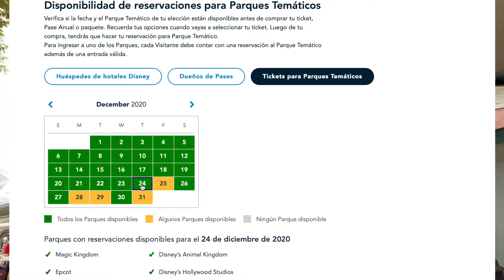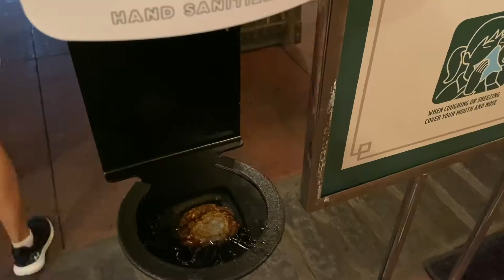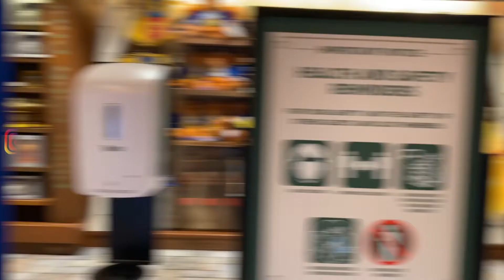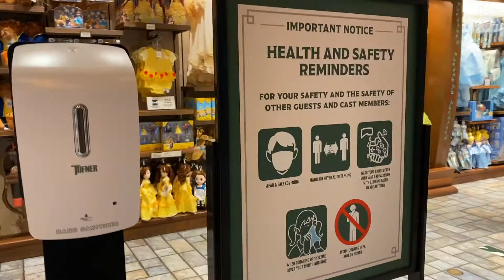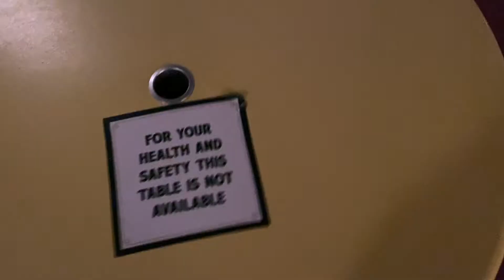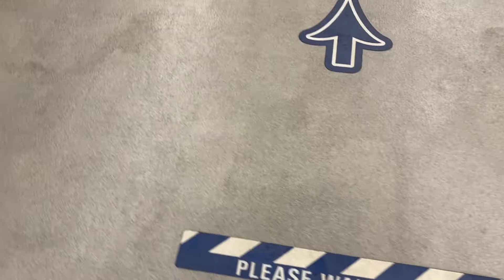Vámonos de viaje a Disney World! ➡️ ¿Qué cosas han cambiado? Aquí te platico | Marlene con E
Hello there! te comparto mi día visitando Magic Kingdom, espero que te guste, te entretenga y te sientas parde de...

Stories destacas del viaje en mi IG ➡️ mar_contrerasss
Para que te des la vuelta.

La agencia de viajes que platiqué se llama @magicmouseviajes, así la puedes encontrar en IG, para que te arme tus itinerarios y toda la cosa.

Nos vemos el domingo 💕